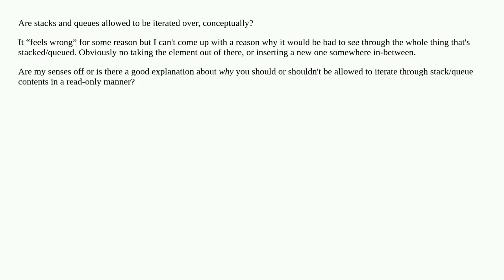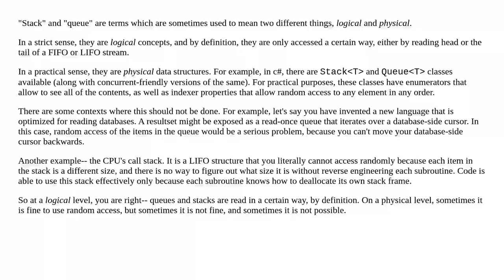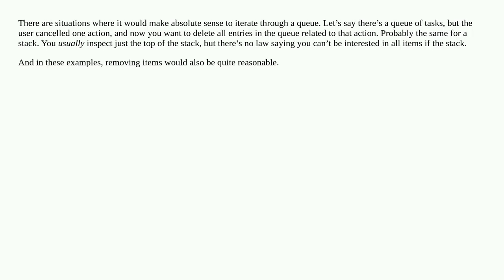Iterating through stacks and queues?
A special thanks goes out to the community